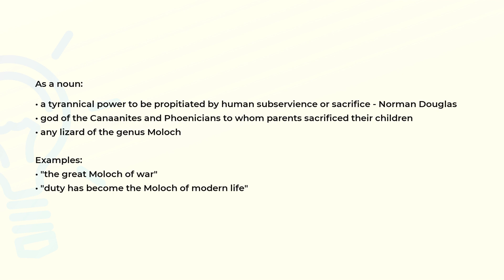What is the meaning of the word MOLOCH?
Definition, examples of use and spelling of the word MOLOCH.

(00:00) Intro
(00:07) As a noun
(00:36) Spelling

As a noun (00:07):
• a tyrannical power to be propitiated by human subservience or sacrifice - Norman Douglas
• god of the Canaanites and Phoenicians to whom parents sacrificed their children
• any lizard of the genus Moloch

Examples:
• "the great Moloch of war"
• "duty has become the Moloch of modern life"